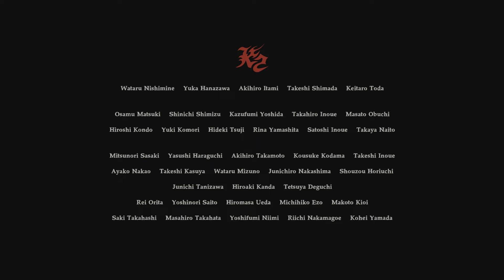Resident Evil 7: Biohazard (PS4-ITA) - Parte 06: La fine di Zoe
Resident Evil 7: Biohazard - PlayStation 4
Capcom, 2017
Versione doppiaggio italiano